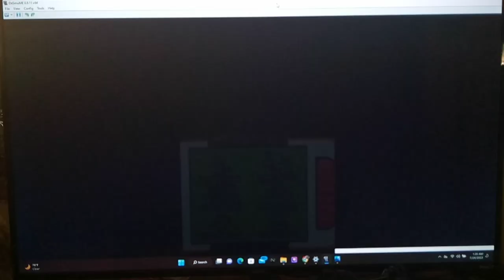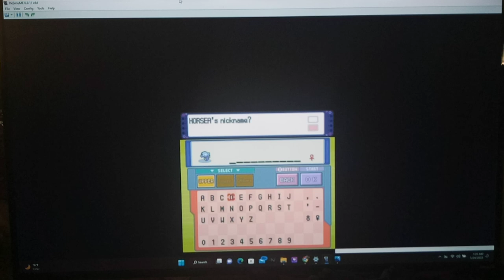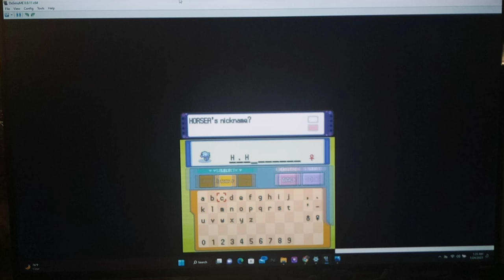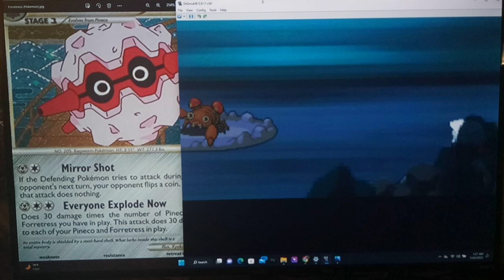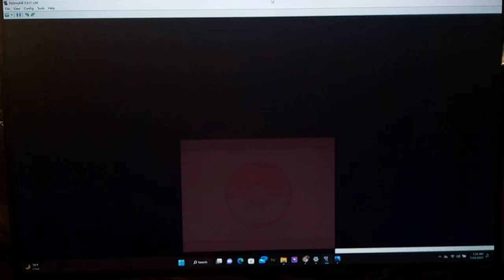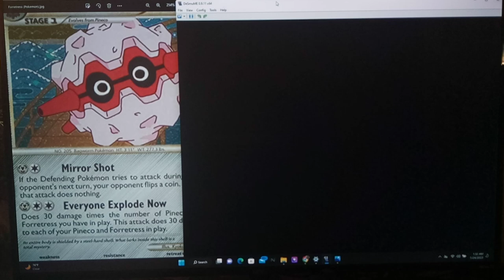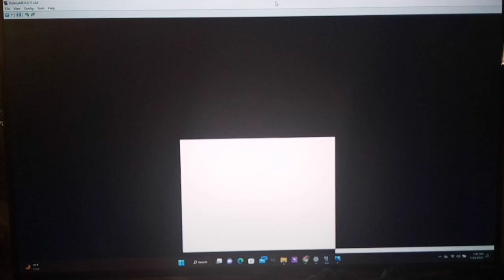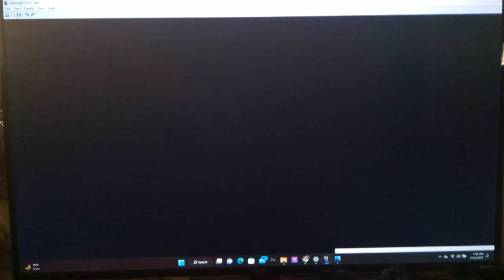Pokemon Platinum Randomizer BONUS Part 11.675 - How I Didn't Catch Houndour by floodinmon14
It's as simple as the title says.  This is the Bonus Episode in Pokemon Platinum where We Failed to find a Houndour without the Plus Ability :(  I decided to go ahead and post it since some parts were kinda funny.  :D

Hey guys, how's it going? In today's episode, we head up North of Oreburgh City to catch a Vibrava.  I found a lot of these offscreen while looking for a Flareon without Multitype.  With it having Sonicboom, which does 20 Damage regardless of type, I think it'll be a pretty useful member of our team.  Now, that we've got a little more Money and Pokeballs, we take a closer look around some of the areas we skipped in order to see what all Pokemon are around.  This turned out to be a GREAT idea, as there are some VERY good ones like Houndour and Electivire down in Oreburgh Mine. We also still haven't caught Croconaw, so We'll probably come back down here next episode.